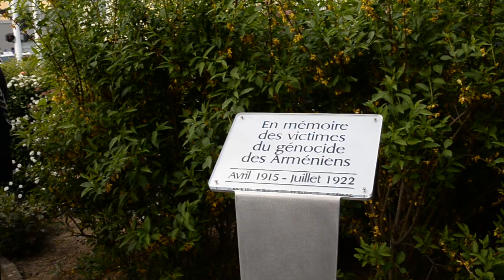Հայոց ցեղասպանության զոհերի հիշատակին